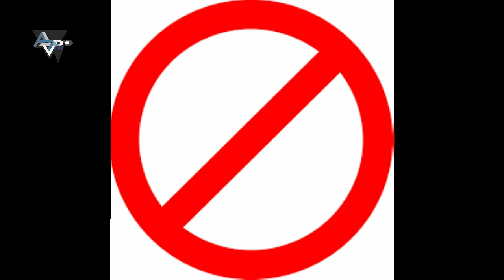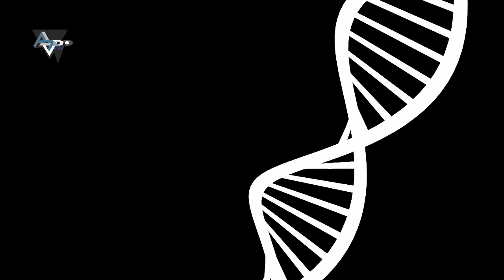5 Reasons The Bees Die Out Humanity Will Follow.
5 reasons the bees dying out could ruin mankind.
1. Honey cessation.
2.food prices will increase dramatically.
3.Worldwide famine.
4.Malnutrition.
5.Political Instability or Economic Collapse.

Music: Battle lines played in this video is thanks to Purple Planet music.